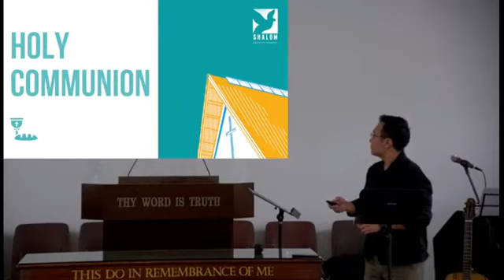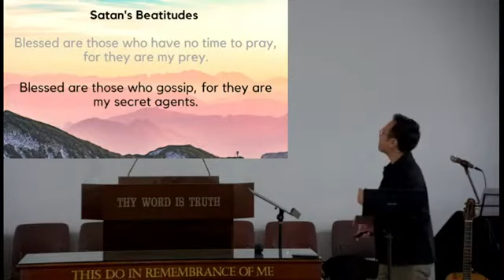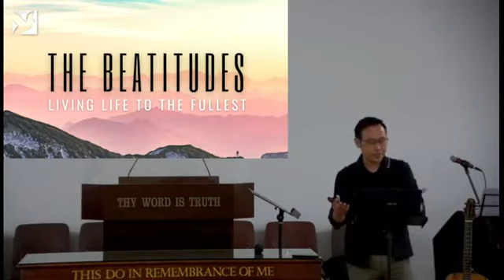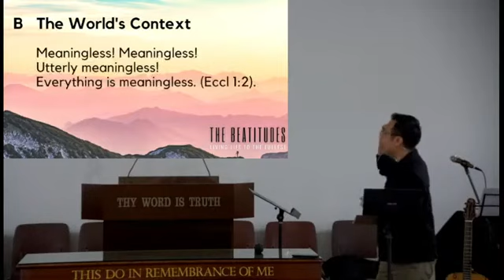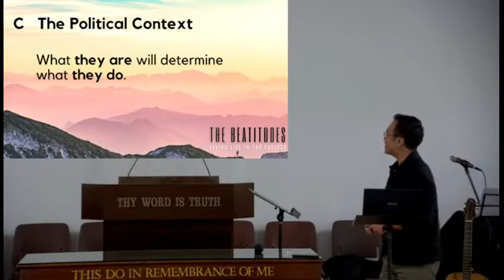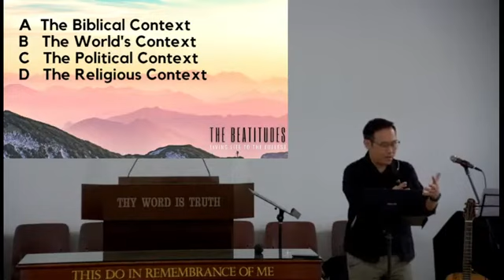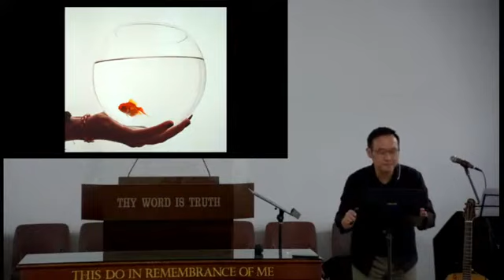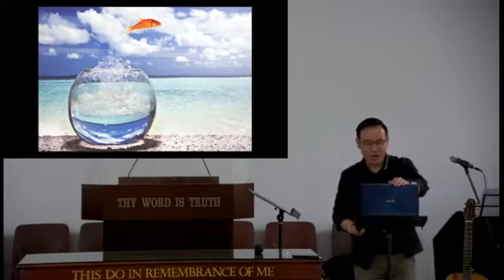[THE BEATITUDES] LIVING LIFE TO THE FULLEST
Be blessed!
Shalom Baptist Chapel